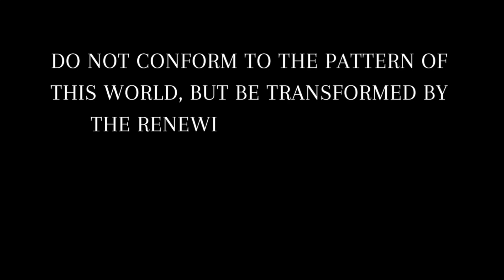How to Actually Achieve your Goals in 2024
In todays video I am going to be sharing with you 5 tips that is going to help you achieve your 2024 goals. If your year did not start strong it is not too late to start working towards your goals. This 5 tips will get you on the right track by pushing you in the right direction.